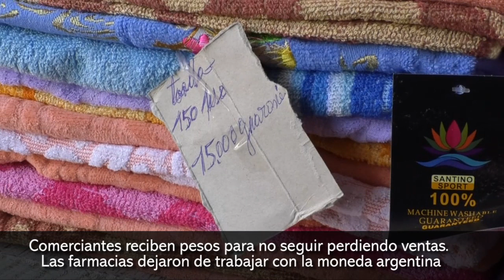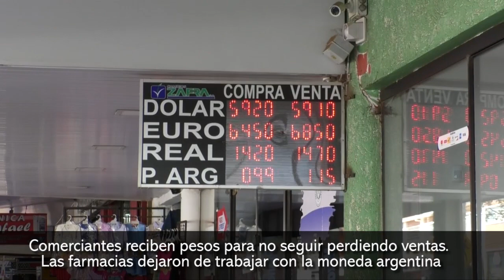Encarnación sigue bajo el peso y farmacias dejaron de trabajar con la moneda argentina